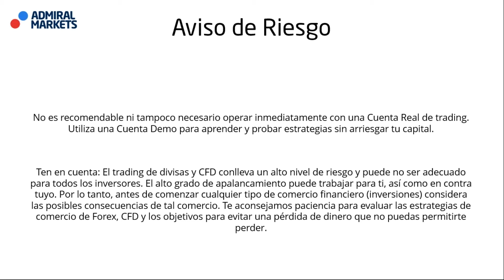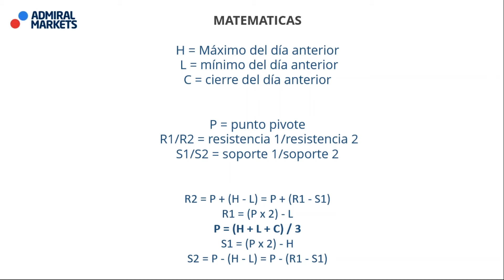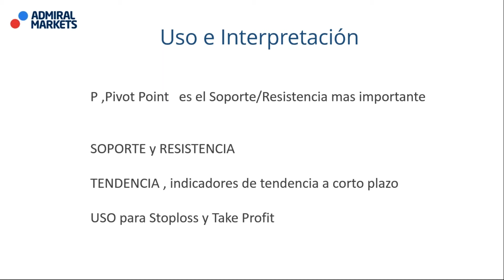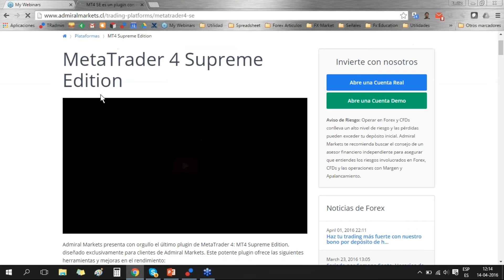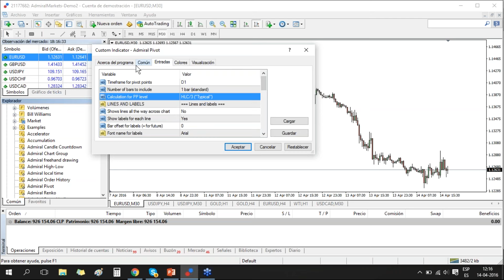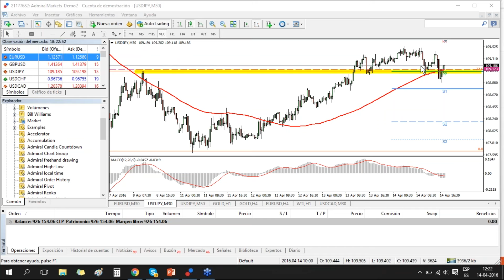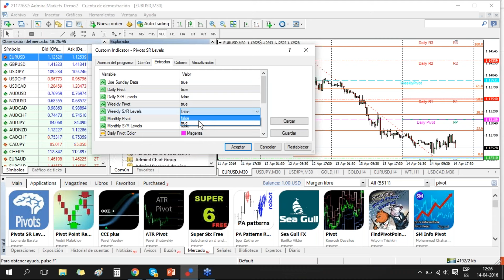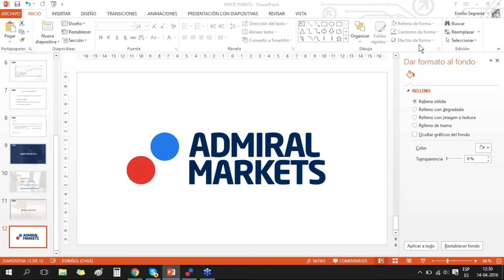Puntos Pivotes: Una gran manera de saber dónde irán los precios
Nombre: Puntos Pivotes: Una gran manera de saber dónde irán los precios
Expositor: Emilio Segreste
Descripción: ¿Sabías que existen Zonas de Precio en las que se tiene seguridad que se darán barreras de precio durante cada sesión? ¿Quieres aprender a identificar estas zonas? A través de los Puntos Pivotes, una fórmula matemática, se identificarán las zonas donde el precio encontrará obstaculos para seguir subiendo o bajando. Aprende a ocupar y configurar los Puntos Pivotes en MetaTrader 4.